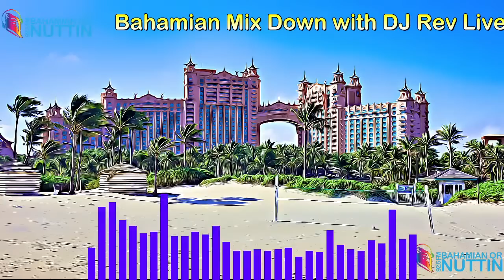Bahamian Mix Down with DJ Rev 11/5/21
92.5 Bahamian or Nuttin presents Bahamian Live @ 5 with DJ Rev. The show is a mix of Bahamian music that will get you in a partying mood to kick off your weekend. Share the Live stream with your friends & family and enjoy the party together in the chat.  DJ Rev will keep you entertained with his engaging personality keeping you dancing and having nonstop fun.